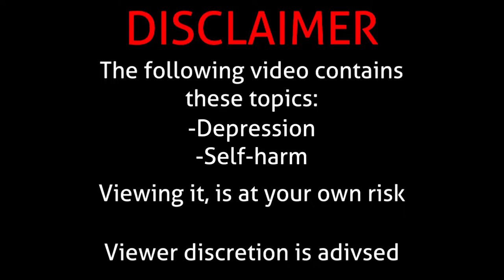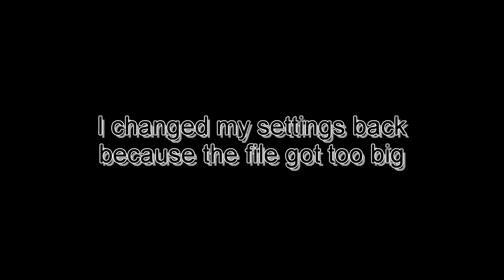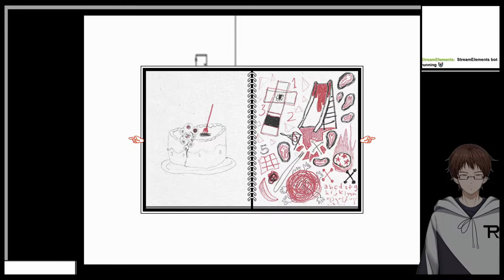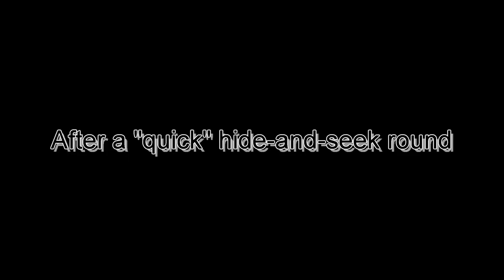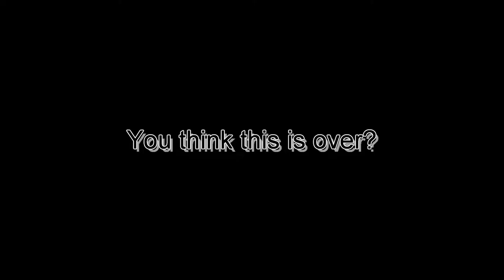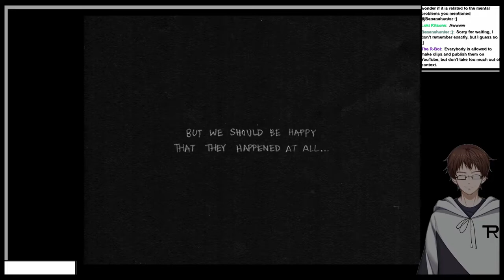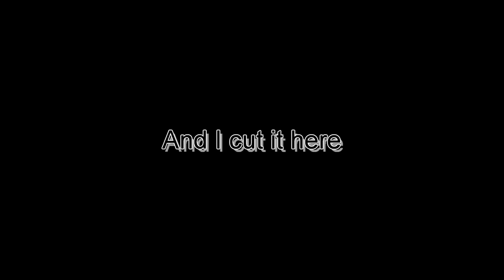NOTHING BAD WILL HAPPEN :) (Spoiler: It did)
The adventure of OMORI and Roman begin!

TW: Depression, Self-harm
This is from the stream "OMORI #1" from March 27th 2022

Used Music:
"これで終わり - R-version" by The R-Man